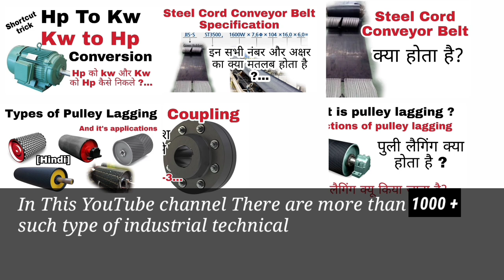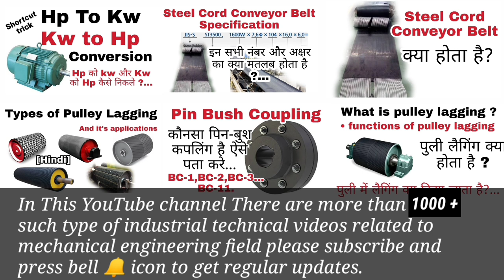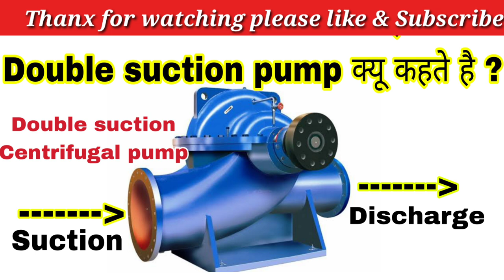"Ultimate Guide to Double-Suction Centrifugal Pump & Impeller Design | Everything You Need to Know!"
Welcome to the "Ultimate Guide to Double-Suction Centrifugal Pump & Impeller Design | Everything You Need to Know!" In this comprehensive and informative video, we delve deep into the world of double-suction centrifugal pumps and explore the intricacies of impeller design.

Whether you're an engineering enthusiast, a pump professional, or simply curious about fluid mechanics, this video has something for everyone. We start by explaining the fundamental principles of centrifugal pumps, providing a solid foundation for understanding their operation.

As we progress, we uncover the unique advantages of double-suction pumps and how they differ from single-suction counterparts. We'll explore the various applications where these pumps excel and why they are favored in certain industries.

The heart of any centrifugal pump lies in its impeller design. Join us as we unlock the secrets behind crafting efficient impellers that maximize performance and minimize energy consumption. We'll cover different impeller types, discuss their pros and cons, and offer valuable tips for optimizing their design.

Safety is paramount when working with pumps, so we'll address important considerations for installation, maintenance, and troubleshooting. Understanding these factors ensures safe and smooth pump operations, reducing downtime and maintenance costs.

Our team of experts will guide you through the key parameters that influence pump performance, such as flow rate, head, efficiency, and NPSH. Gain valuable insights into reading pump curves and selecting the right pump for specific applications.

Throughout the video, we'll use engaging animations, real-life examples, and practical demonstrations to make complex concepts easily graspable. By the end of this guide, you'll have a profound understanding of double-suction centrifugal pumps and impeller design, empowering you to make informed decisions and excel in your pump-related endeavors.

Join us on this knowledge-packed journey into the world of double-suction centrifugal pumps and impeller design.

PumpPowerhouse: The Ultimate Guide to Double-Suction Centrifugal Pump & Impeller Design,
ImpellerInnovation: Mastering Double-Suction Centrifugal Pump Technology,
PumpPerfection: Your Comprehensive Double-Suction Centrifugal Pump Tutorial,
FluidDynamos: Everything You Need to Know about Double-Suction Centrifugal Pumps,
CentrifugalMastery: Unraveling Double-Suction Pump & Impeller Secrets,
EngineeringExplained: Double-Suction Centrifugal Pumps Demystified,
PumpDesignRevolution: Unleashing the Potential of Double-Suction Technology,
PumpWizardry: The Art and Science of Double-Suction Centrifugal Pumps,
FluidMechanics101: Double-Suction Centrifugal Pump Deep Dive,
ImpellerInsights: Unraveling the Magic of Double-Suction Pumps,